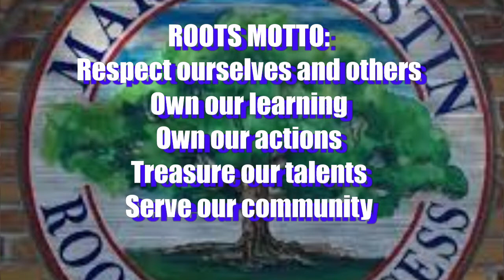Morning Buzz, Monday, February 7, 2022